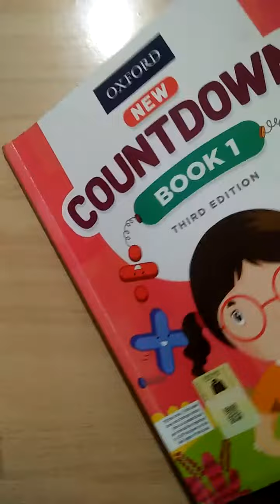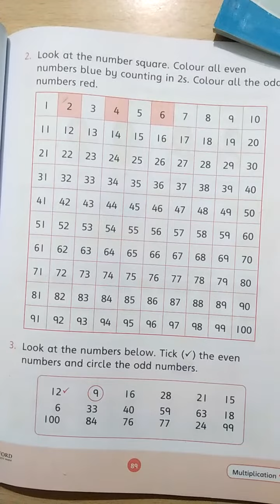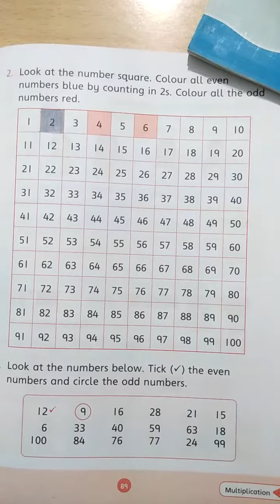Concept of even numbers for Grade-1